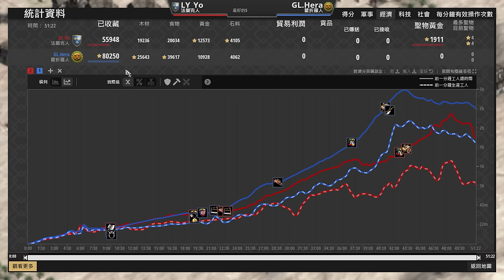【世紀帝國2決定版】Yo法蘭克居然馬弓開局！？逆天開局的法蘭克能夠成功壓制Hera嗎？ 瞿折羅 vs 法蘭克